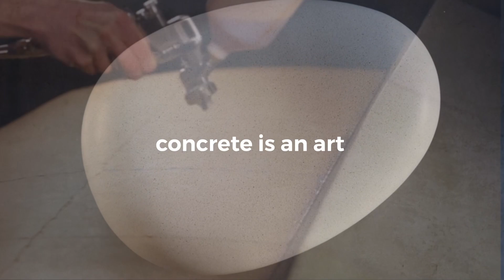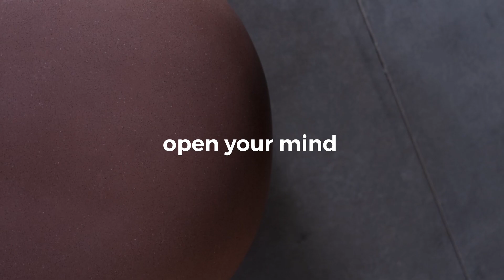Мастер-класс fabric forming concrete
Друзья, продолжаем рассказ о потрясающих спикерах и программах зимней сессии школы бетона, которая пройдёт с 3 по 12 января 2020 года в Санкт-Петербурге.

На этот раз проводником в мир красивого бетона для нас станет гость из солнечной Греции - Петрос Михополос Его мастер-класс пройдёт 8,9 и 10 января.

Техника Петроса, в которой способ изготовления формы - с помощью ткани и полиэфирной смолы - играет не менее важную роль, чем работа с самим бетоном, уникальна, потому что позволяет придавать бетонным изделиям плавные, «текучие», пластичные формы. Особенно эффектно это выглядит в дизайне раковин.

Обязательно посетите Инстаграм Петроса, где он публикует фото своих удивительных работ

Дизайну: его замыслу и проработке будет уделено отдельное время в рамках курса Петроса, так как уникальность и авторские детали - это безусловное преимущество любой работы.

В своей работе Петрос очень много внимания уделяет деталям,  придерживается принципов максимальной клиентоориентированности и всегда стремится превзойти ожидания заказчика.

Билеты на мастер-класс Петроса можно забронировать на нашем сайте, перейдя по ссылке